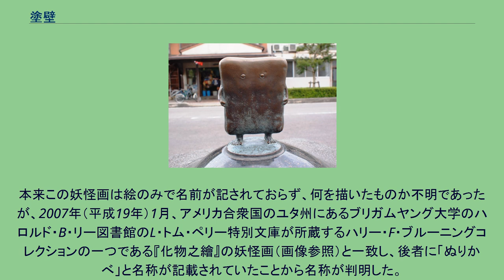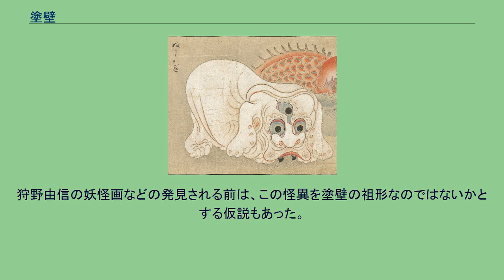塗壁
塗壁（ぬりかべ）は、日本の九州北部に伝えられる妖怪の一種。
夜道で人間の歩行を阻む、姿の見えない壁のような妖怪といわれる。
福岡県遠賀郡（旧・筑前国遠賀郡）の海岸地方の伝承によると、夜道を歩いていると、目の前が突如として目に見えない壁となり、前へ進めなくなってしまうというもの。
壁の横をすり抜けようとしても、左右にどこまでも壁が続いており、よけて進むこともできない。
蹴飛ばしたり、上の方を払ったりしてもどうにもならないが、棒で下の方を払えば壁は消えるという。
大分県では、動物などが起こす妖怪であるとして、同様のものが民間に伝えられている。
1968年（昭和43年）の大分県臼杵市の『臼杵史談』や、1986年（昭和61年）の同県の『大分県史 民俗篇』において、歩行中に突然目の前が見えなくなる怪異が同県内各地に「狸の塗り壁」（たぬきのぬりかべ）の名で伝わっており、香々地町（現・豊後高田市）では「イタチの塗り壁」（いたちのぬりかべ）と呼ばれている。
タヌキがこれを起こすとき陰嚢をいっぱいに広げて夜道を往く人の視界を塞いでいるともされる。
これらのタヌキやイタチの塗壁も、その場に座り込んで煙草に火をつけて一服すると視界がひらけ前に進むことが出来るとされている。
また、大分県南海部郡（現・大分県佐伯市）に伝わる民話によれば、塗壁は七曲りという坂道に小豆とぎと共に現れるとされており、夜に歩いている最中に急に目の前が真っ暗になるものだという。
正体はタヌキであり、人が着ている着物の後ろの帯の結び目にタヌキが乗り、両手で人の目を塞いで視界を奪うので、タヌキが乗ることの出来ないように帯の結び目を前にしてしめると、避けることが出来るといわれる。
水木しげるロードの塗壁ブロンズ像 水木しげるの漫画『ゲゲゲの鬼太郎』（1960年代初出）では、主人公・鬼太郎の仲間として登場する（詳細は別項「ぬりかべ (ゲゲゲの鬼太郎)」を参照）。
本来の塗壁の伝承は一部の地方に限定されていることから、かつては比較的無名な妖怪であったが、『ゲゲゲの鬼太郎』シリーズでの活躍を通じて一躍、名が知られることとなり。
インパクトある巨体と大らかな性格で活躍する同作の効果で人気も向上し、「好きな妖怪ランキング」では常に上位にランキングされている。
『ゲゲゲの鬼太郎』でのぬりかべが、相手を自分の胴の中に塗り込める能力を持っていることから、平成以降の妖怪関連の文献でも、塗壁は自分の体の中になんでも塗り込めると解説されていることもある。
2004年（平成16年）発表のSF小説およびアニメ作品『ぺとぺとさん』では、塗壁は妖怪の美少女姉妹「ぬりかべ姉妹」として描かれている。
平成以降に多くなった、以前のような妖怪退治ではない、人間と妖怪との共存に主点を置いた作品の一例であり、妖怪のような異形がキャラクター文化として成立した一例とも考えられている。
『忍者戦隊カクレンジャー』『仮面ライダー響鬼』などの特撮ヒーロー作品では、主人公たちの敵キャラクター（怪人）として登場しており、本来の伝承を元にしながらも、外見や性格などに独自の味付けをされ、番組内容を盛り立てることに一役買っている。
このほかにも、路上に出現して通行人の歩行を阻む妖怪に、衝立狸、蚊帳吊り狸がある。
また、中国には鬼打牆などと称される同様の妖怪が存在する。
詳細はそれぞれの内部リンク先を参照。
米国・ブリガムヤング大学のハロルド・B・リー図書館が所蔵する妖怪絵巻より、「ぬりかべ」の名が記された妖怪画。
参考：『稲亭物怪録』より、『稲生物怪録』にある壁の怪異 塗壁の姿は、漫画家・水木しげるが妖怪画や漫画『ゲゲゲの鬼太郎』のキャラクターとして提供する塗壁の、目と手足を持つ巨大な壁のような姿が一般化しているが（現代的大衆文化と塗壁にある画像を参照）、これはあくまで伝承を元にした創作キャラクターであり、近代以前の絵画にそのような姿を描いたものは確認されていない。
2007年（平成19年）8月、川崎市市民ミュージアムの学芸室長・湯本豪一（当時）の所有する妖怪絵巻『化物づくし絵巻』（奥書には1802年（享和2年）に南部藩の御用絵師・狩野由信が室町時代の絵などを参考に制作したものとある）に収録されている妖怪画のひとつが、「塗壁」を描いたものとして発表された。
本来この妖怪画は絵のみで名前が記されておらず、何を描いたものか不明であったが、2007年（平成19年）1月、アメリカ合衆国のユタ州にあるブリガムヤング大学のハロルド・B・リー図書館のL・トム・ペリー特別文庫が所蔵するハリー...